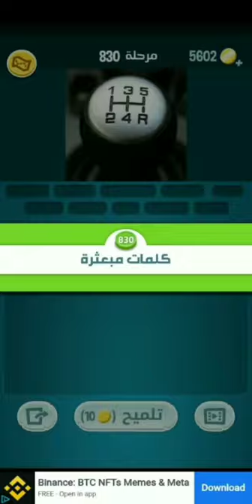كلمات كراش 830 : كلمات مبعثرة